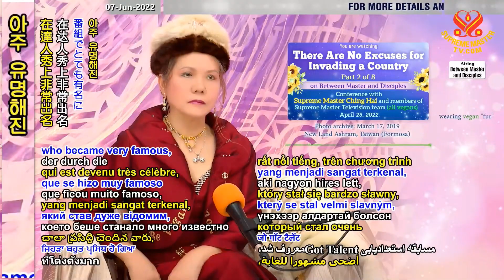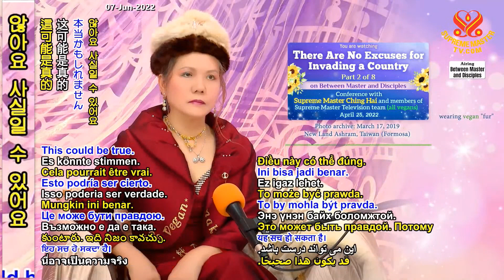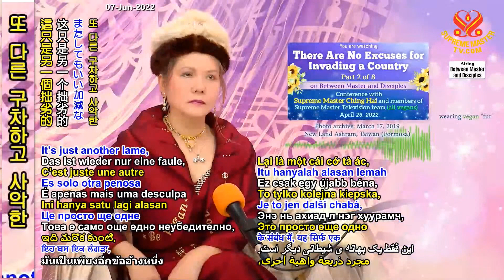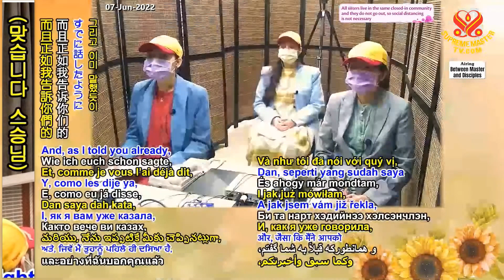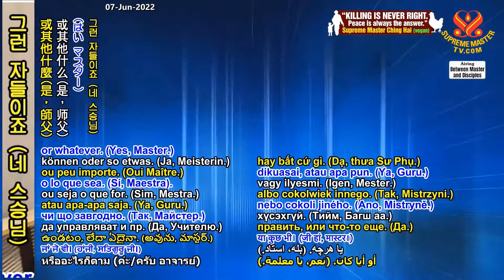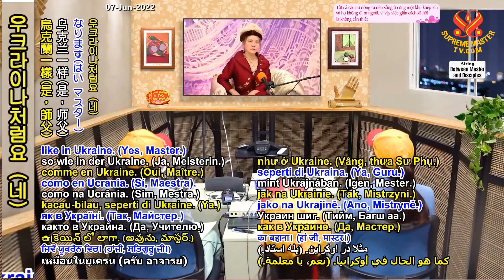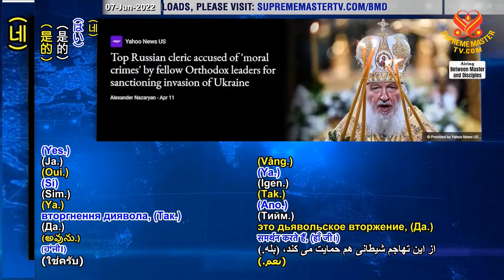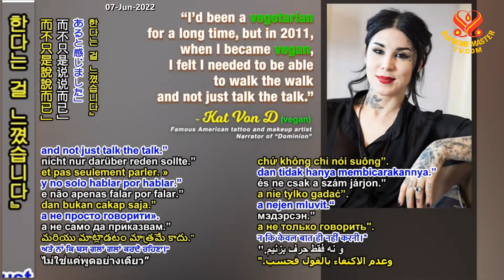2부-국가 침략에 정당한 명분은 없다 [P2/8] There Are No Excuses for Invading a Country, Apr. 25, 2022